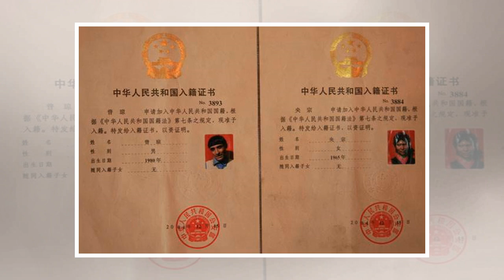๖ۣۜNew 西藏有个神秘的村子，他们是尼泊尔的后裔，等了200年终于成为中国人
๖ۣۜNew 西藏有个神秘的村子，他们是尼泊尔的后裔，等了200年终于成为中国人
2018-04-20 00:05 来源:过山捡到爱 尼泊尔 /西藏 原标题：西藏有个神秘的村子，他们是尼泊尔的后裔，等了200年终于成为中国人 西藏有条沟叫吉隆沟，给人最大的感受是惊讶于造物的神奇，竟然会让四季并存在这么狭小的一个山谷里。峡谷里绿树成荫，繁花似锦。 叶松昂首云天，亭亭玉立；长叶云杉干形通直、小枝柔细如同垂柳。恬静的村庄被绿树环抱着，不远处能清楚地看见若隐若现的雪山。 01 在“珠穆...